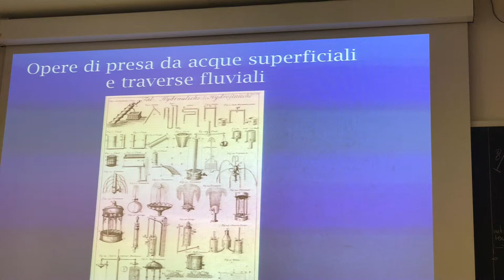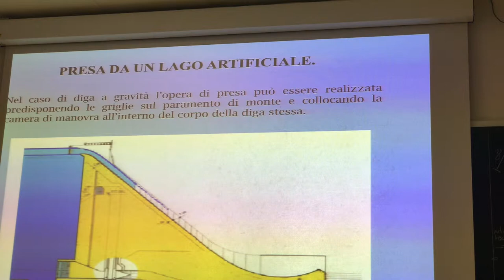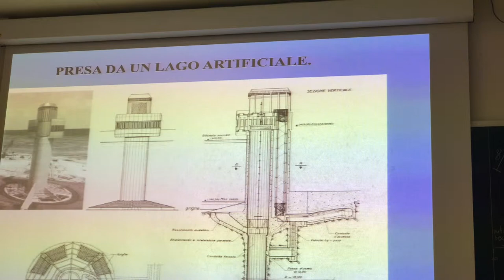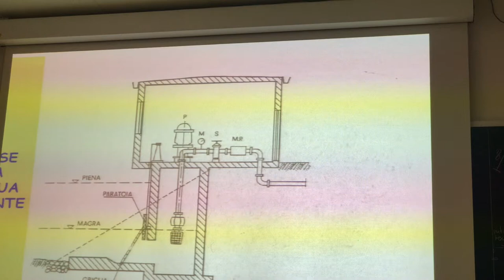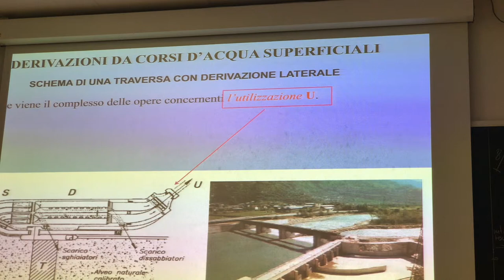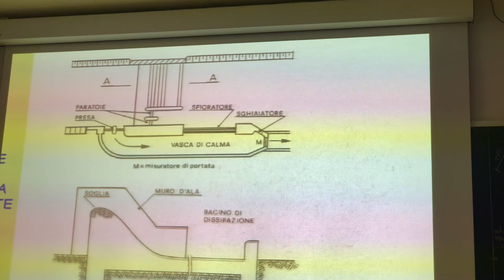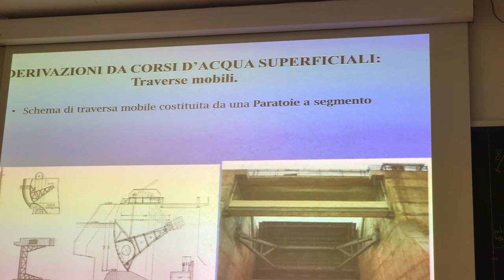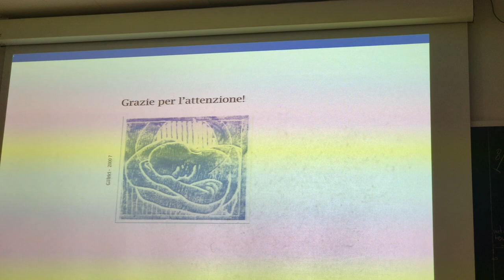Traverse fluviali. Generalità.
Traverse fluviali per la captazione di acque superficiali. Elementi tipologici generali.